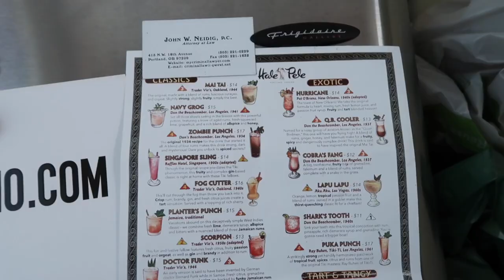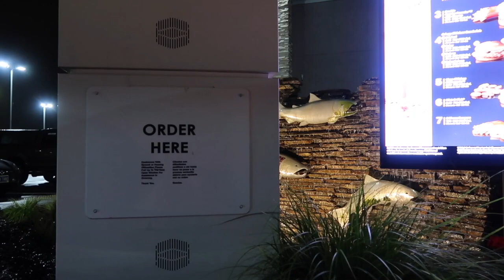Fire & A Tiger Coat VLOG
I also lost all this footage. But I managed to save it! A fire happens across the street. I show you my tiger coat and I finally get the witch!